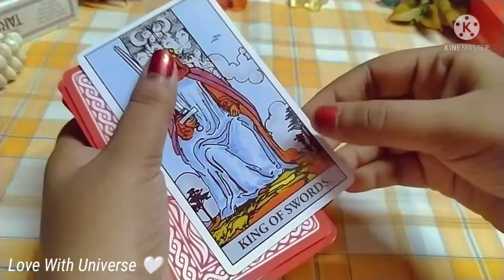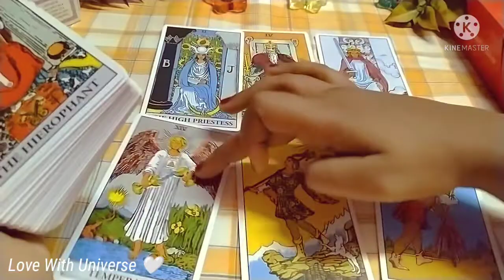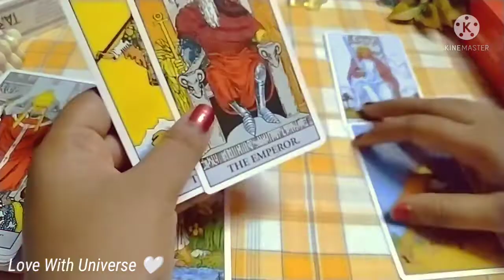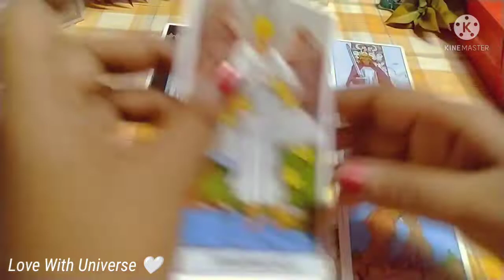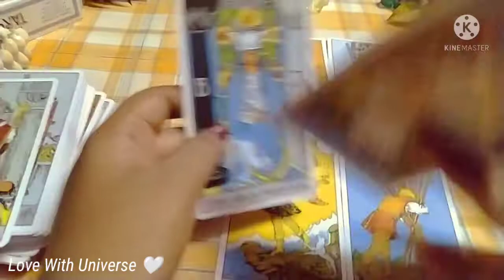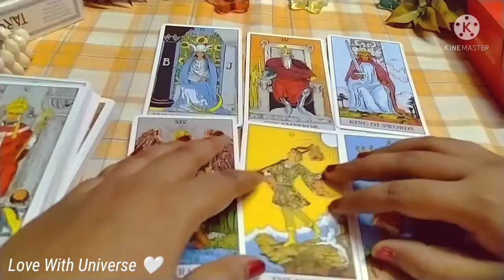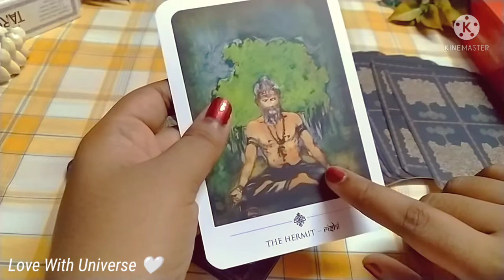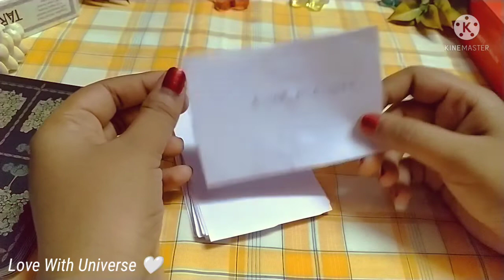♒ Aquarius/ 15 - 30 May 2022/ what will happen 💖/Tarot Reading